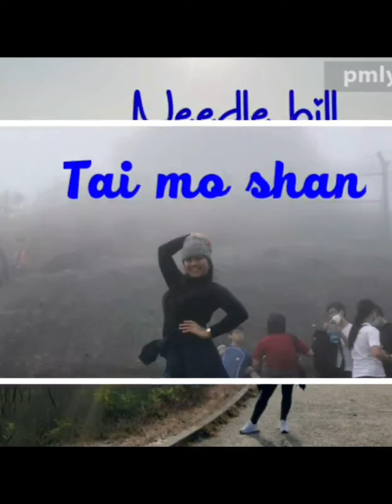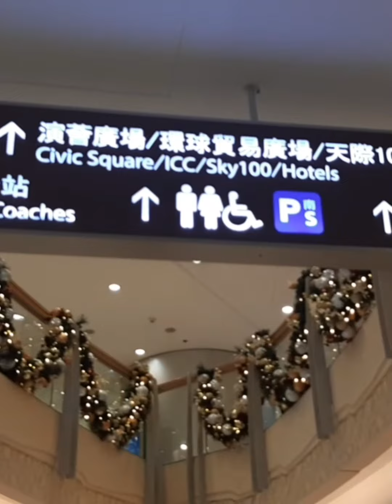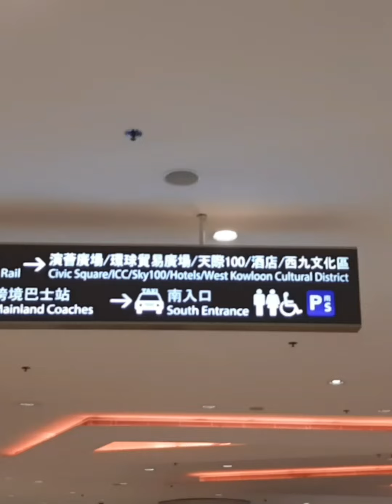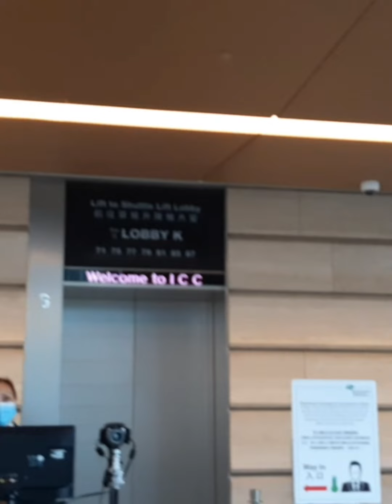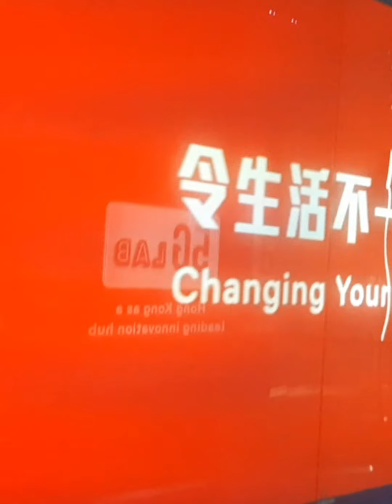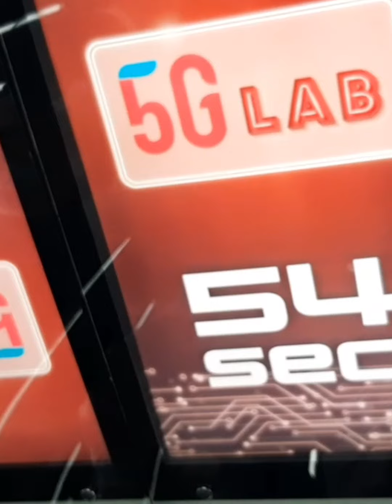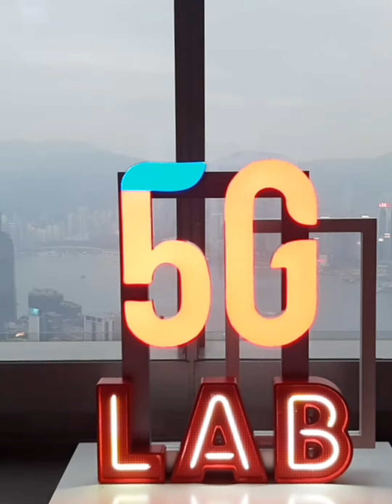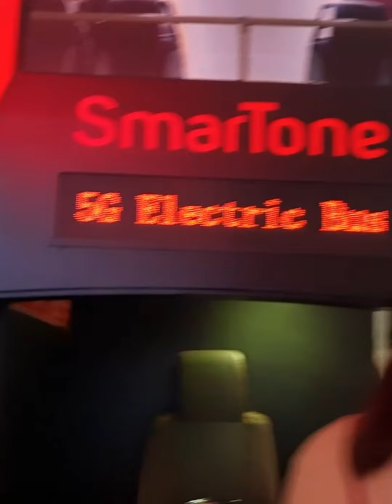Sky 100 get away